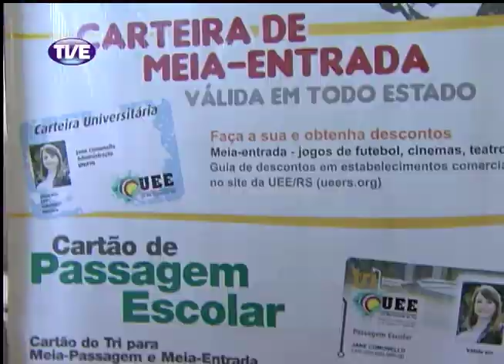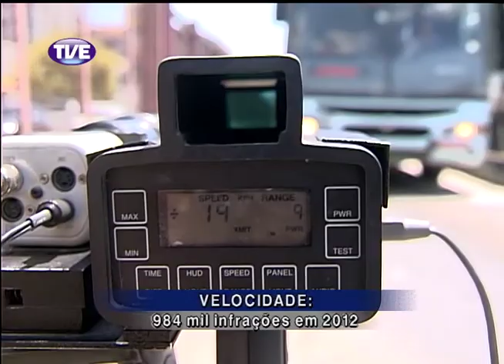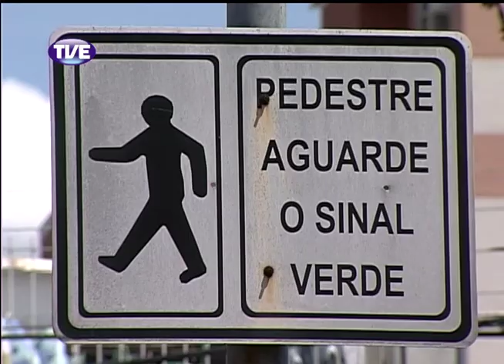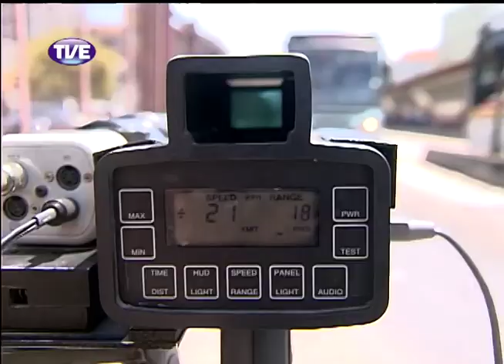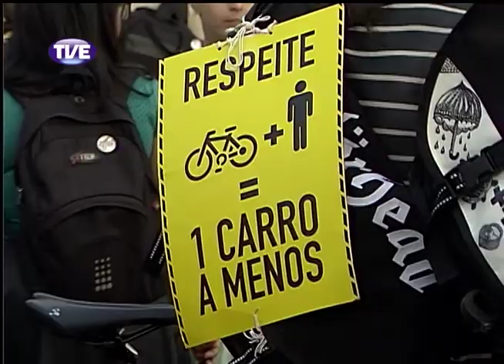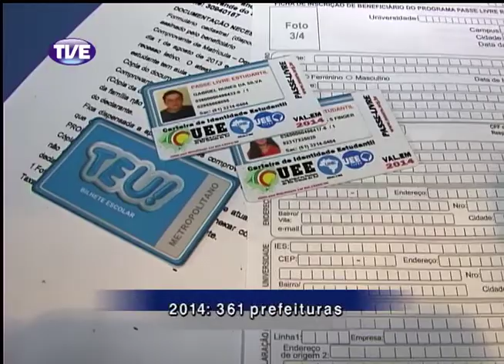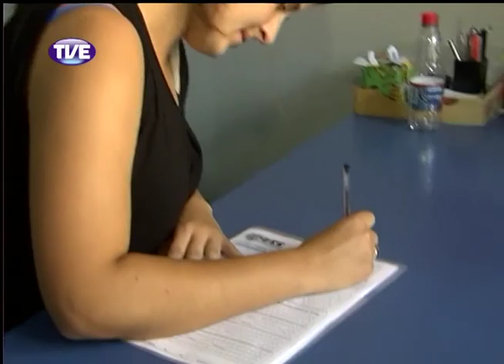Jornal da TVE 1ª Edição 06/12/13